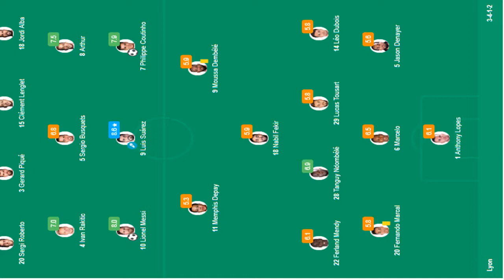Ваrсеlоnа vs Lуоn 5 1 Ηighlіghts & All Gоals 13 03 2019 Youtube